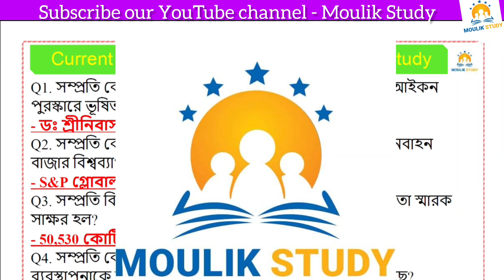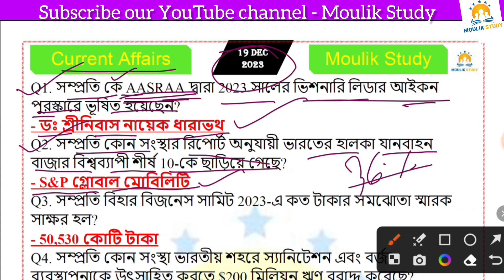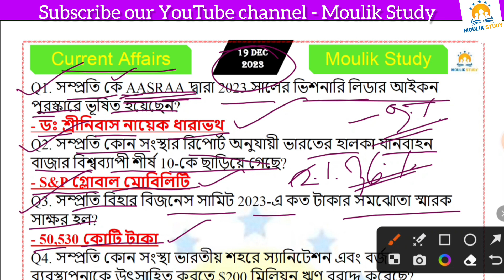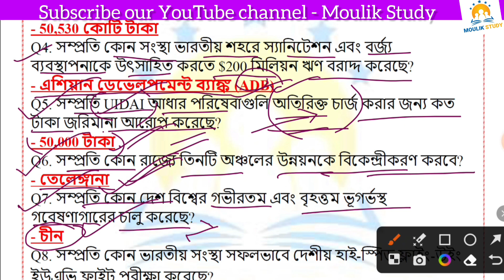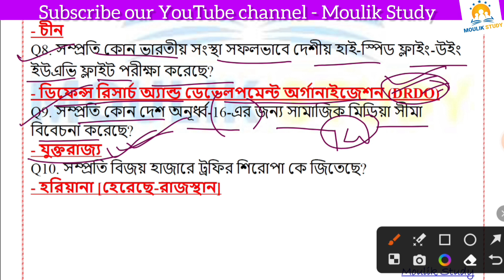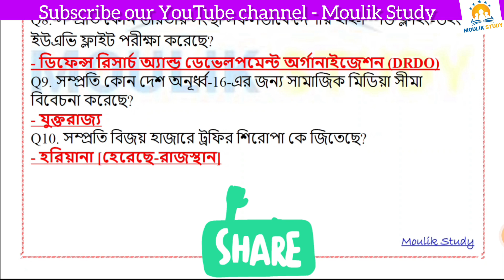Current Affairs | 19 December 2023 CA/ Daily Current Affairs | বাংলা কারেন্ট অ্যাফেয়ার্স